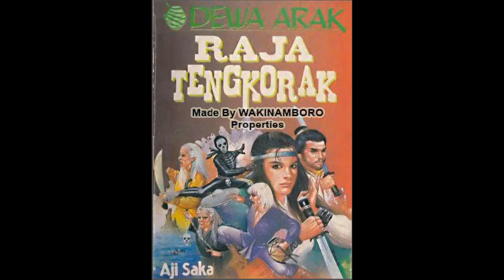Kisah Dewa Arak 15